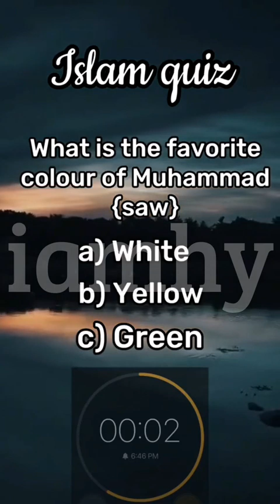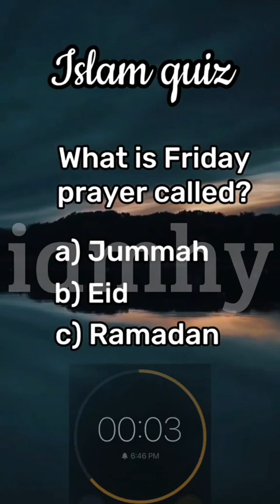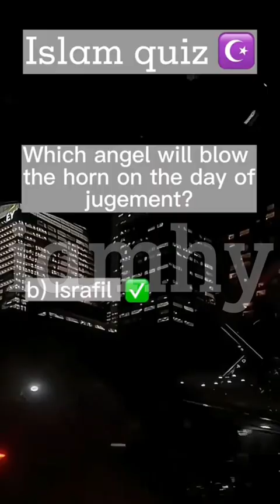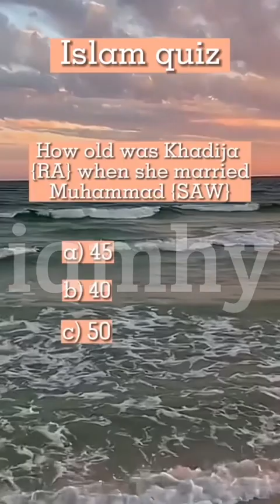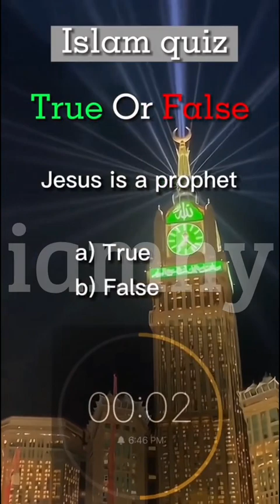How many questions did you get right on this Islamic trivia 😲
Islam quiz
how best do you know Islam???
Pause the video on comment your answers